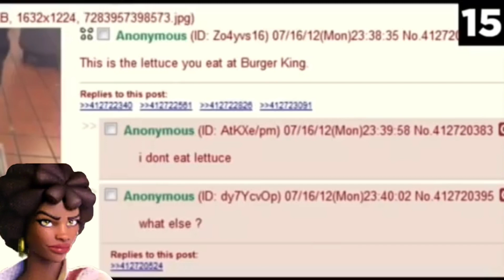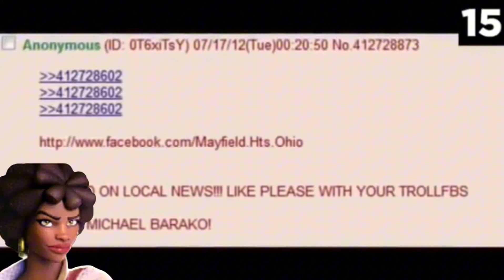Cavaliere investigates Burger King's Foot Lettuce epidemic in Deceive Inc.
lore accurate cavaliere actually using her expertise wtf!? SHE TIGER LEAPED INTO THE LETTUCE? 4chan

Yes, she IS the one who Tiger Leaps!